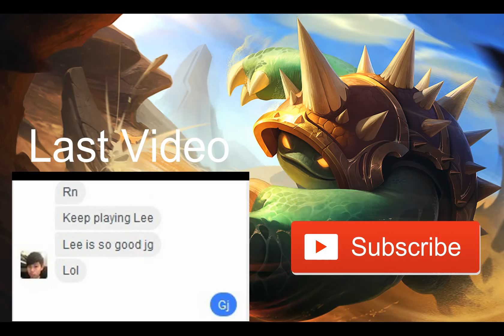Low Elo Adventures with Friends #11